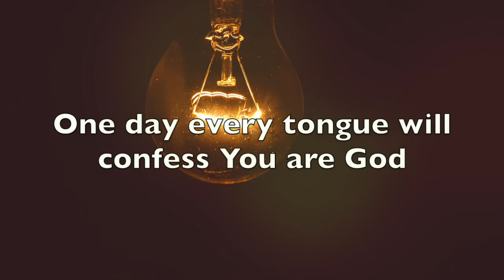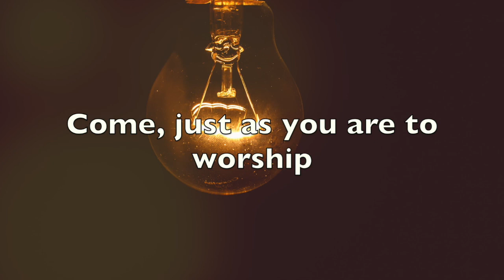Come, now is the time to worship #9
Washington City Church of the Brethren Praise Band singing the praise song, Come, now is the time to worship. Found in Sing the Journey, #9.